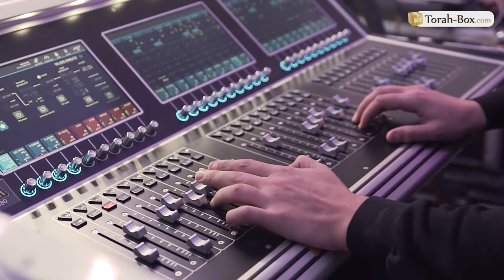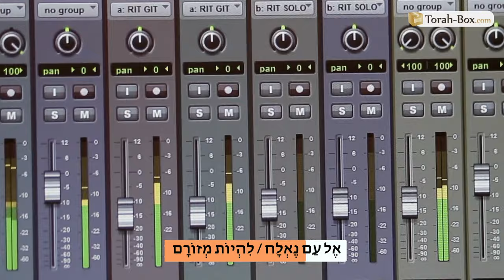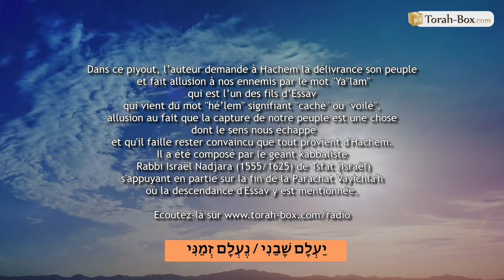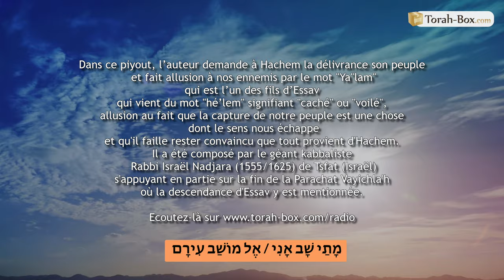YALAM CHAVANI / יעלם שבני (Piyoutim Project n°2)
🔥 L'association Torah-Box, dans le cadre de son Piyoutim Project, vous offre un 2ème chant sacré, "Ya'lam Chavani / יעלם שבני", dans lequel l’auteur demande à Hachem la délivrance son peuple et fait allusion à nos ennemis par le mot "Ya"lam" qui est l’un des fils d’Essav qui vient du mot "hé’lem" signifiant "caché" ou "voilé", allusion au fait que la capture de notre peuple est une chose dont le sens nous échappe et qu'il faille rester convaincu que tout provient d'Hachem. Il a été composé par le géant kabbaliste Rabbi Israël Nadjara (1555/1625) de Tsfat (Israël) s'appuyant en partie sur la fin de la Parachat Vayichla'h où la descendance d'Essav y est mentionnée.

🎤 Interprètes : Mordehai Sebag, Jonathan Melloul, Yoel Dayane, Amitaï Benhamou, Yaakov Benadiba, Olivier Seror, Raphael Skouri, Yossi Touitou

Réalisation & Clip : Joseph Berrebi - Direction musicale : Yoel Dayane - Studio : Raphael Biberfeld - Production Torah-Box

Disponible en 4K
פיוטים פרויקט